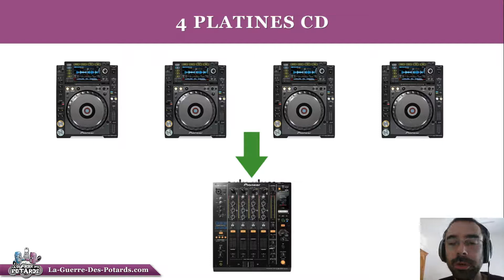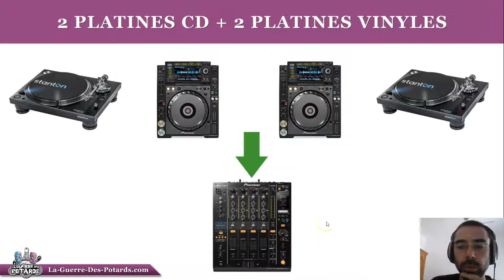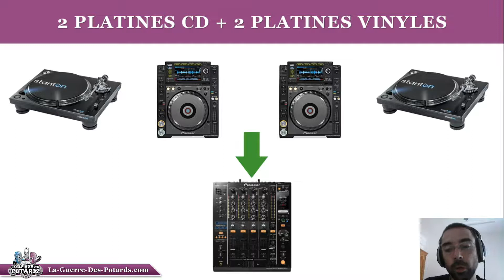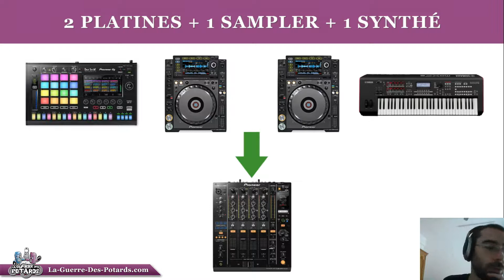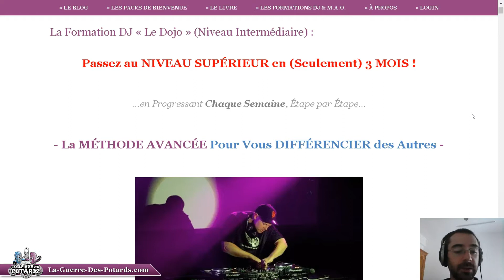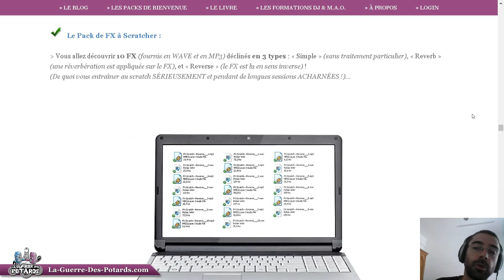4 TECHNIQUES DE MIX (AVANCÉES) POUR LES DJ PROS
☢ ☢ ☢ À PROPOS DE YANN (AKA "YANNOO") : ☢ ☢ ☢

☯ ☯ ☯ SUIS LA GUERRE DES POTARDS : ☯ ☯ ☯

A toute,
YannOO